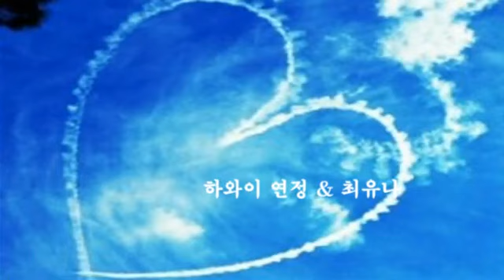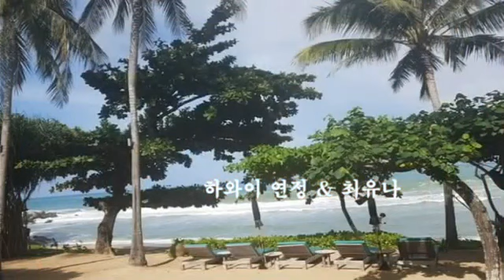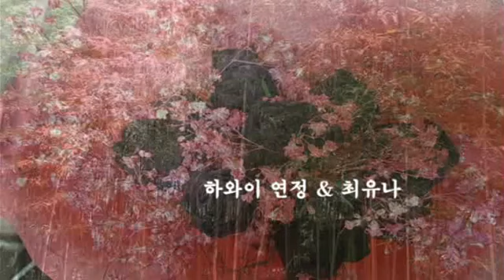하와이 연정 & 최유나